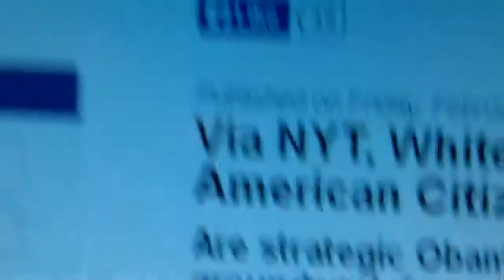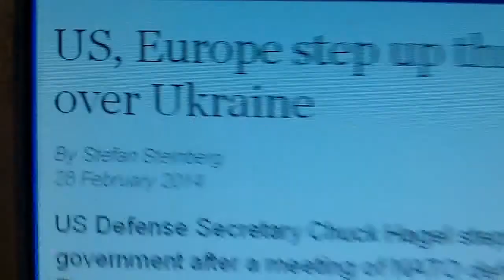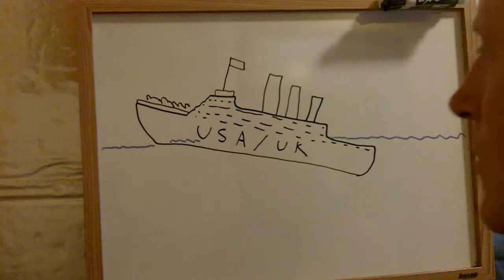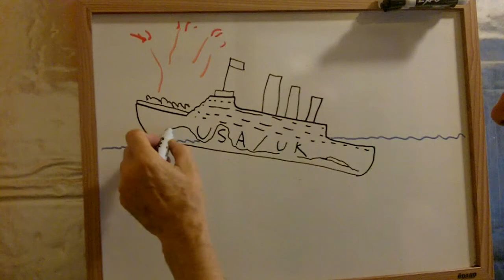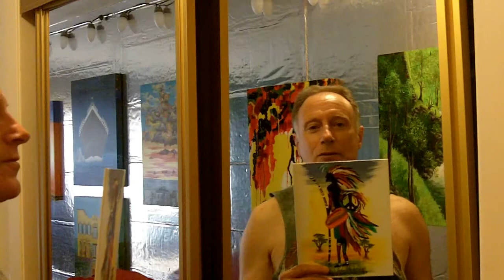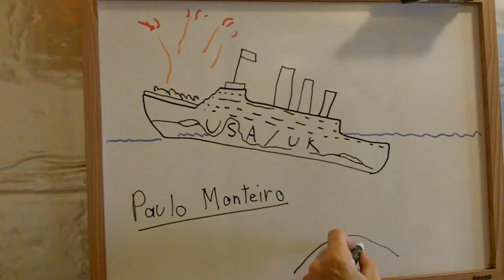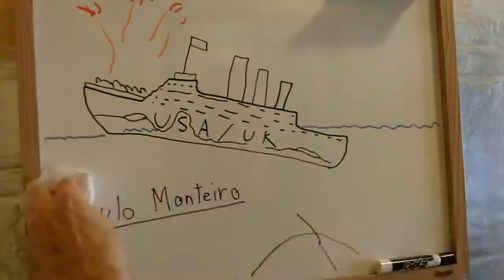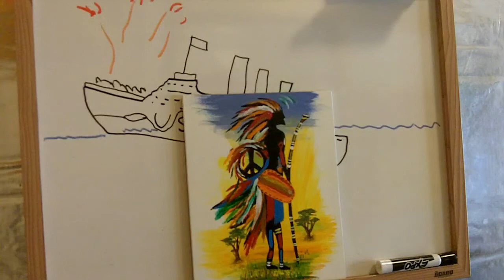Too Hard to Believe